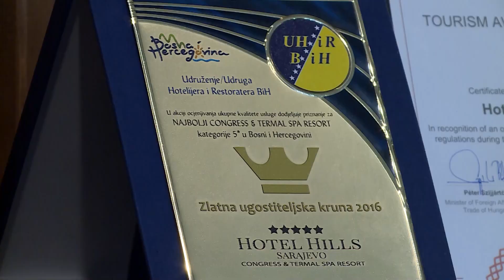NAŠI U SVIJETU - Gusinjsko srce Mrkulića